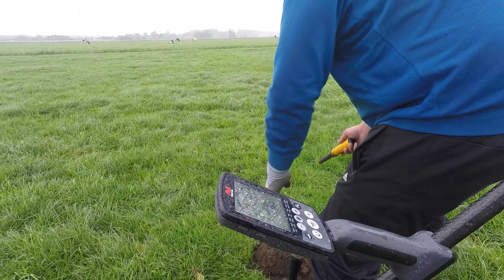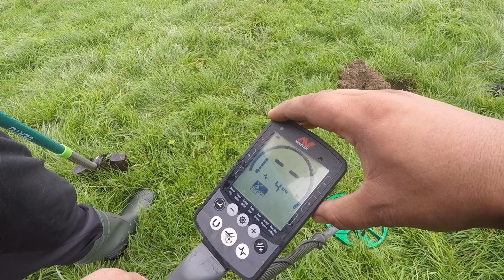Onwijs leuke zoekdag met Boy en Stef!, JA hoor gewoon over deze zilveren munt heen gelopen. Hoe dan!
De akker hadden we de vorige keer. DACHTEN we. Leeg gezocht, en toch vond boy een zilveren munt.
Een onwijs leuke dag met Stef en Boy waar ook de humor in thuis hoort.
Ik hoor Stef nog steeds zeggen wat een droogkloot!...
Ben je benieuwd. ga dan snel kijken!

top

INFO
Hey! Hallo, leuk dat je een kijkje neemt op mijn kanaal.
Mijn naam is Wesley en ben een fanatieke metaaldetectorist.
Op dit kanaal kom je alles te weten over metaaldetectie.
Tips tricks en meer!

Samen met andere zoek maatjes speur ik de bodem af met mijn Minelab Equinox en de Vanquish metaaldetector.
Opzoek naar geschiedenis, verhalen en onwijs mooie relics die uit de Nederlandse bodem komen.

Elke dinsdag is er op dit kanaal een nieuwe video te zien.
En maak ik een leuke samenvatting van met wat ik allemaal meemaak met deze mooie hobby metaaldetectie.

Like, deel als je deze video leuk vindt.

TOP!

TIP: er is ook een leuke facebook groep waar nog meer onwijs mooie vondsten op gedeeld worden door andere zoekers.
Link staat⇩⇩⇩